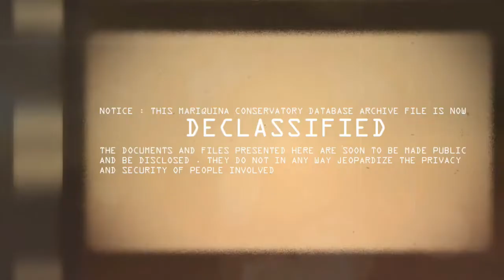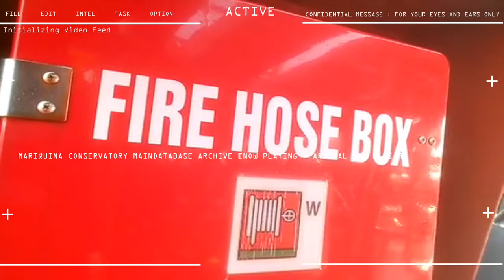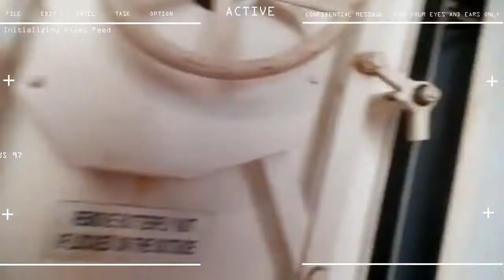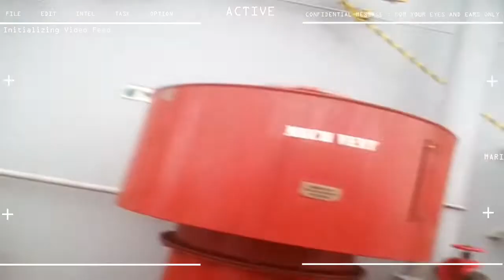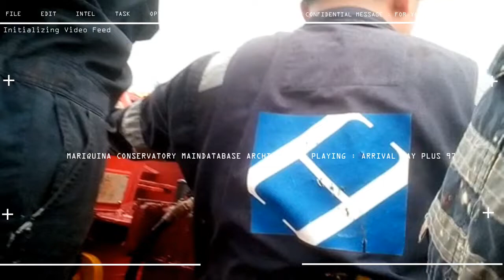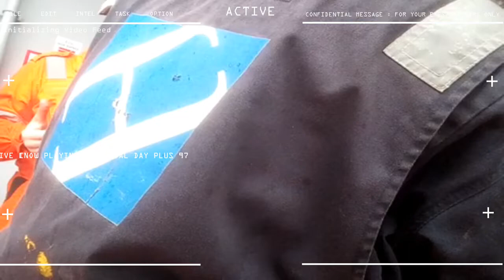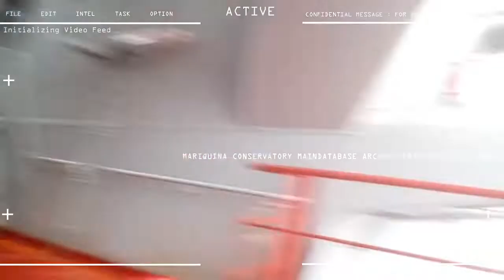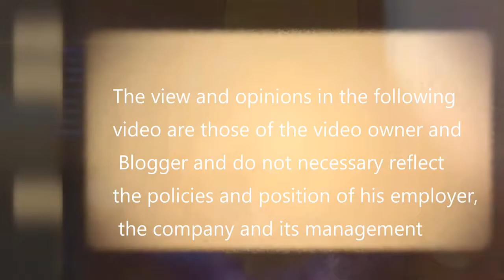10th Seaman Contract Day 097 Assist in COW Pressure Test & Winch Break Test Complete Video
10th SEAMAN CAMPAIGNS

STATUS : ASSIST IN PRESSURE TESTING OF COW LINE,
ASSIST IN WINCH BREAK TEST , COVER THE WINCHES WITH
CANVASS